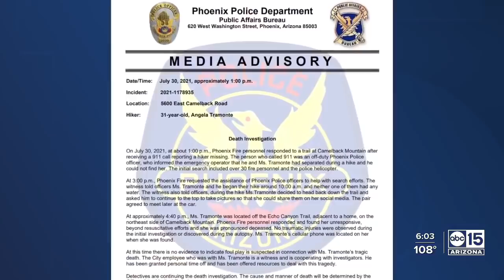New developments after woman died hiking Camelback Mountain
New developments are coming out after a woman died hiking Camelback Mountain with a Phoenix police officer.